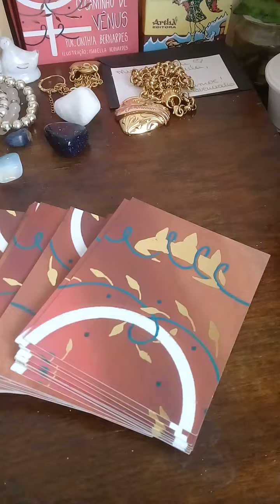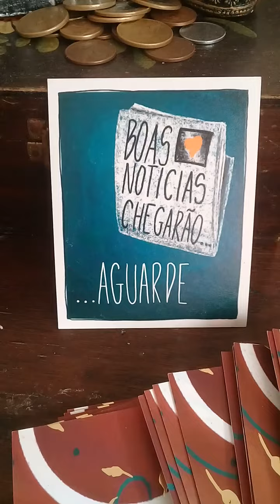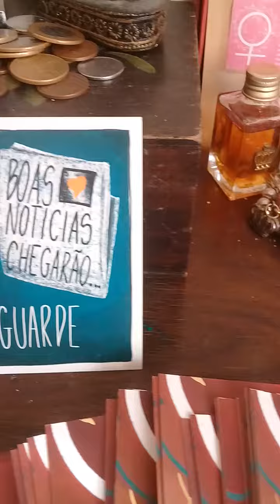Boa noticias aguarde! GRATIDÃO ♀